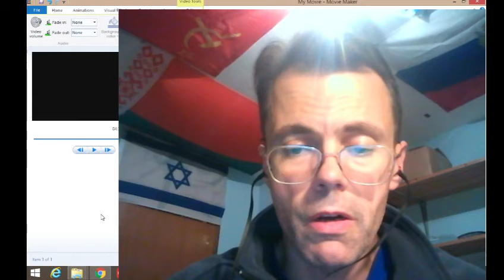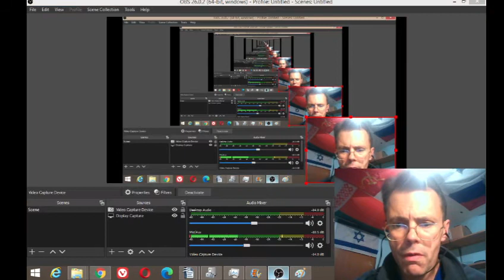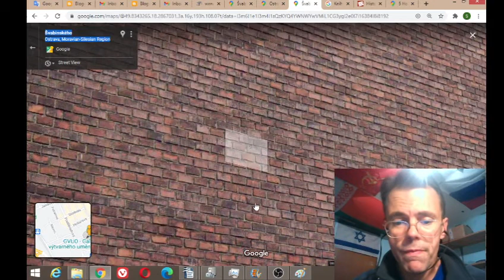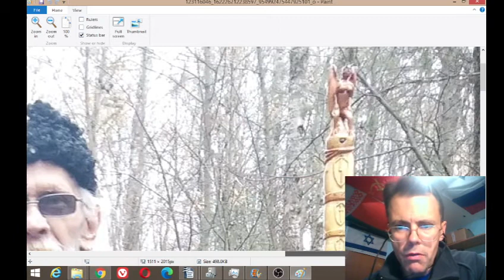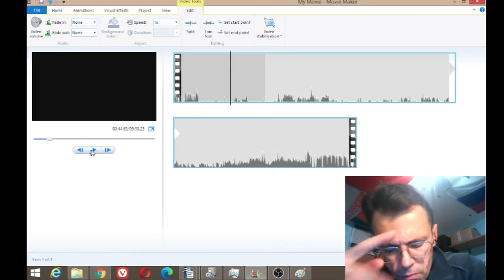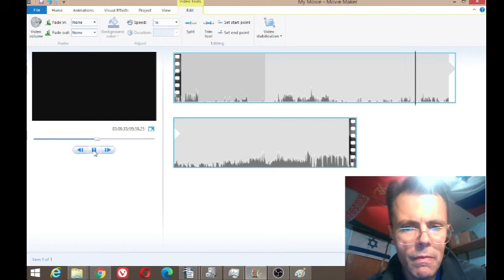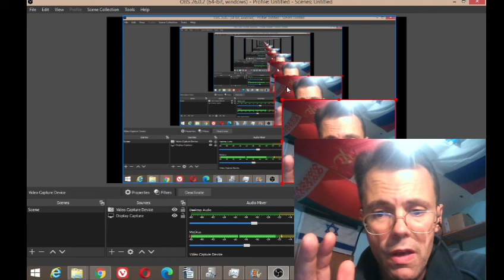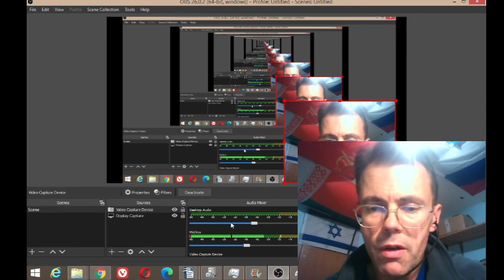Libraries in Ostrava Czech Republic identified according to memories from MK Ultra on Sept 4th 2020